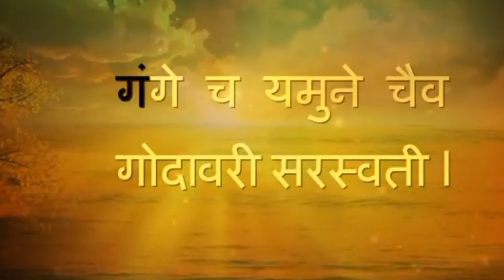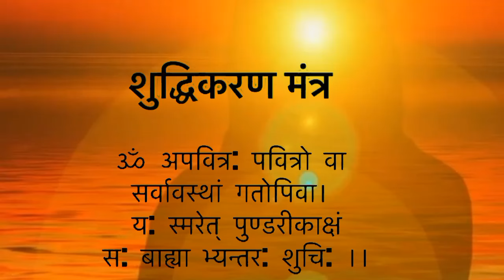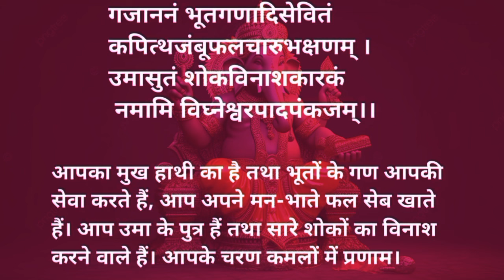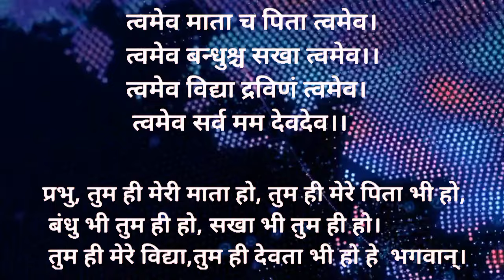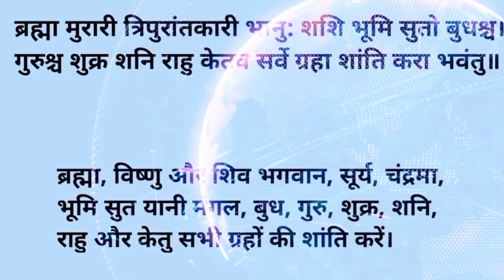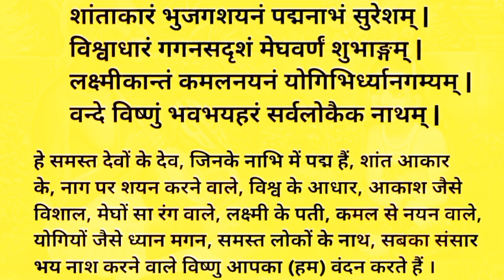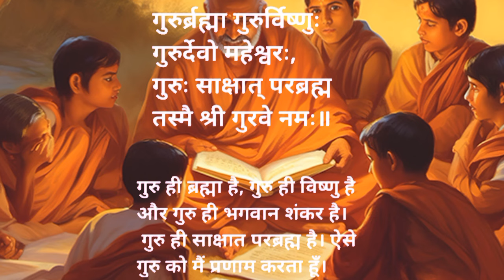नित्य बोले जाने वाले श्लोक, नित्य पूजन मंत्र#aniruddhacharyajilive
पूजा के समय गाए जाने वाले मंत्र और श्लोक#aniruddhacharyajilive
your quaries-